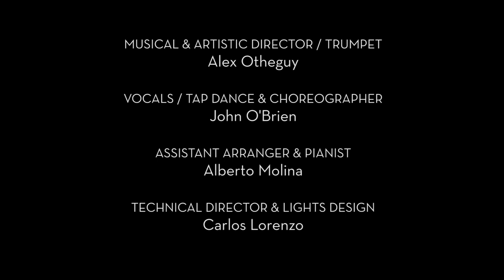SWINGIN' The Show | LIVE @Teatro Real Carlos III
SWINGIN' The Show: a celebration of the swing era brought by the legendary tap dancer and singer John O'Brien and the Alex Otheguy Swing Ensemble.

SWINGIN' The Show: una celebración de la era del swing, con el legendario cantante y bailarín de claqué John O'Brien y la orquesta de Alex Otheguy Swing Ensemble.

Un viaje en el tiempo a la era dorada del swing, en un espectáculo con un ritmo trepidante y contagioso, atemporal y plagado de sorpresas. Swingin' The Show es único y apto para públicos de todas las edades. Una propuesta que recupera la magia de la música y el baile que se crea en directo y contagia a los espectadores de la inconfundible alegría de vivir una noche de swing.

*Stage images recorded live / Grabación en directo @ Teatro Real Carlos III de Aranjuez.